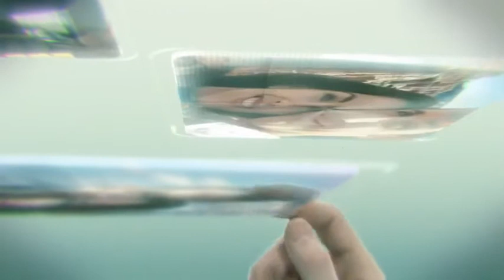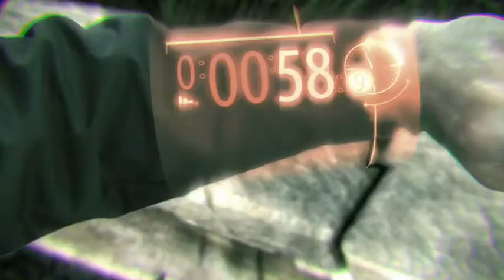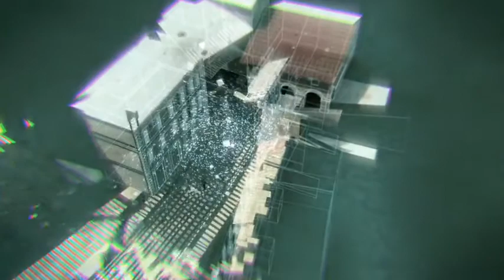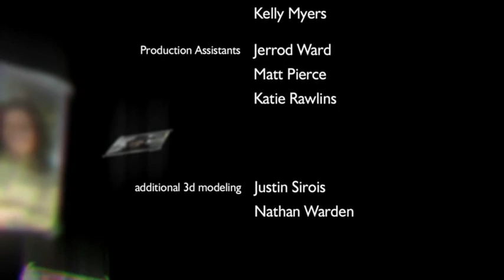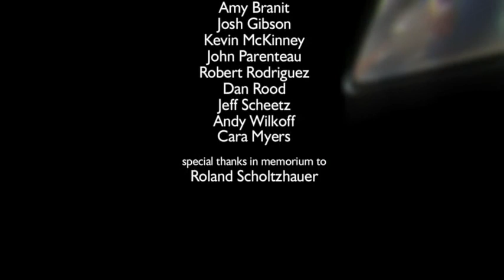World Builder (high quality).flv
A strange man uses holographic tools to build a world for the woman he loves. This is a short by filmmaker Bruce Branit known also as the co-creator of 405.